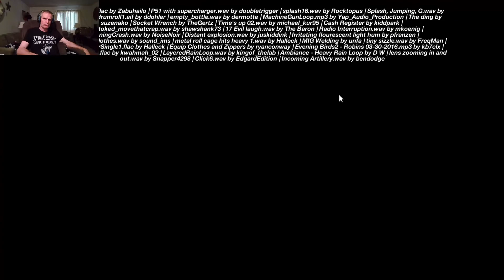Bomber Crew 10th Mission Semper Fidelis Operation Avalanche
Gentlemen, today you will participate in Operation Avalanche, the invasion of Italy. Destroy that bunker then sink the Graf Zeppelin and return to base with any recon photos you took. The waist text battle for this mission is Okinawa. Captain Chesty Puller due to your gallant action and performance above and beyond the call of duty you are hereby promoted to Major. Major Puller for outstanding flying at the end of the 15th. mission you landed a badly crippled bomber called US Marines with out any casualties. You will receive the Distinguished Flying Cross. During the 25th. mission your bomber Semper Fidelis received critical damage from enemy fighters, with no landing gear you ordered your crew to bail out over the base so that they won't be killed during the landing. For your outstanding devotion to duty you will receive the Silver Star. corkyduke.com 04-11-21